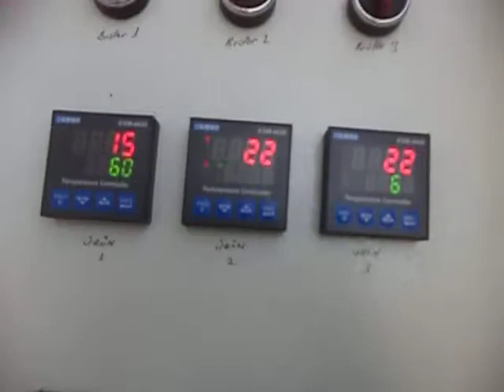Which grains have the longest shelf life?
Hello how are you today ,I am interested in your profile, Let's sell grain dryer in your country together, Let's win together , I don't want to send a friend request without your permission can you send me a friend request honestly friends it's best if you don't mind.+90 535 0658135 вальнаяяма